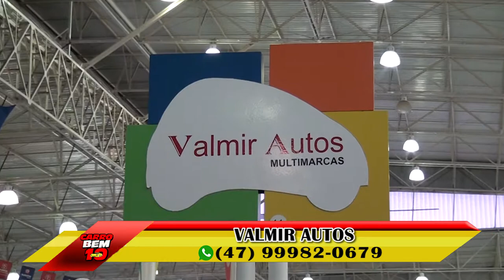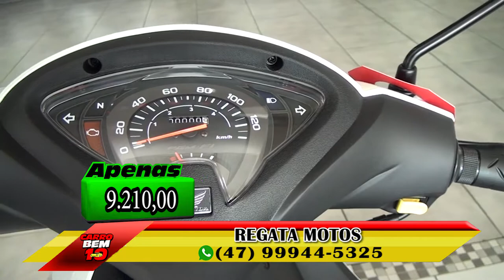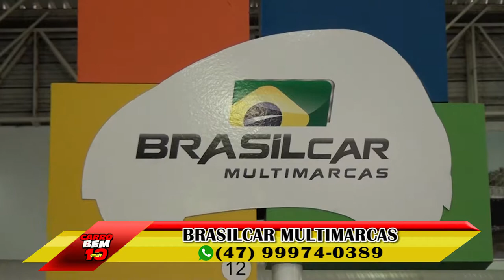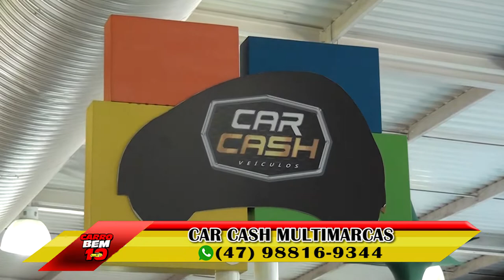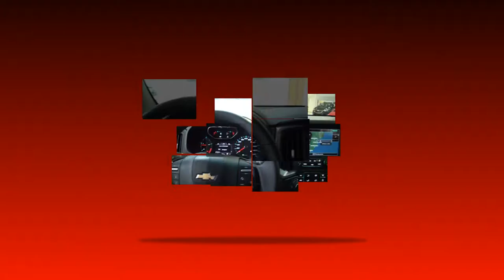PROGRAMA CARRO BEM 10 - VALE AUTO SHOPPING 02-07-2017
PROGRAMA CARRO BEM 10 - VALE AUTO SHOPPING